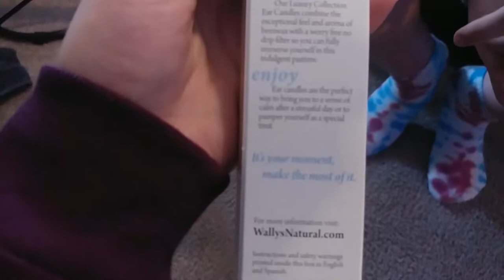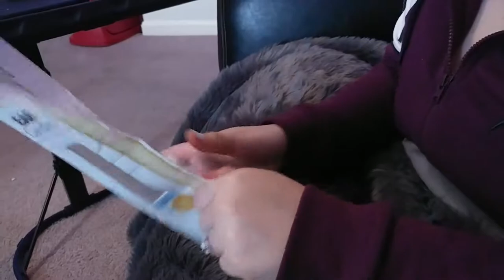Ear Candle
me and my sister make a cool video about ears

thx to carolyn for helping edit